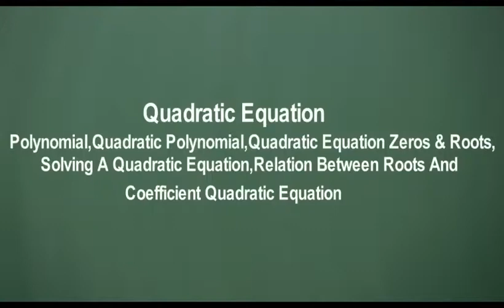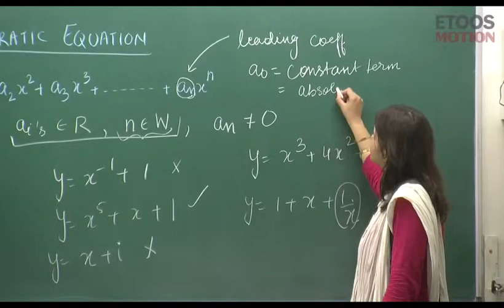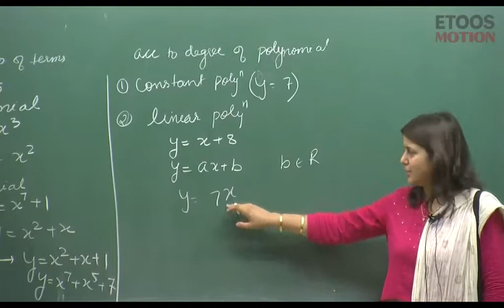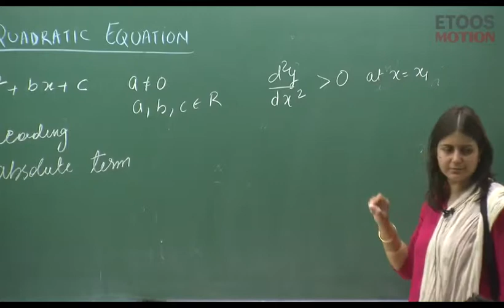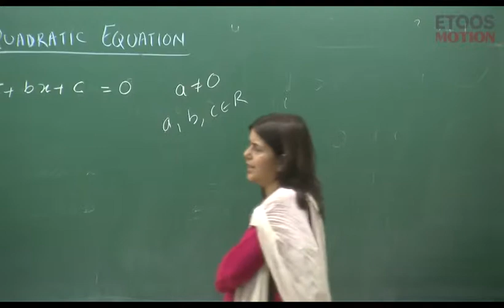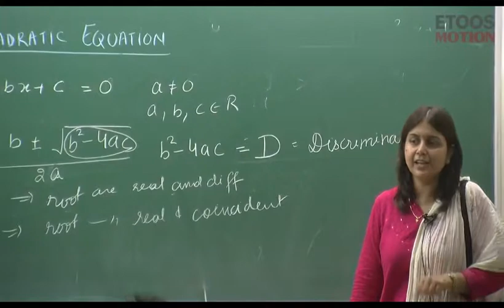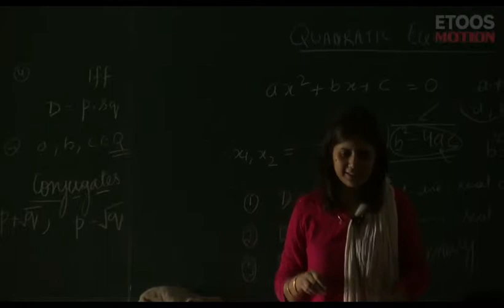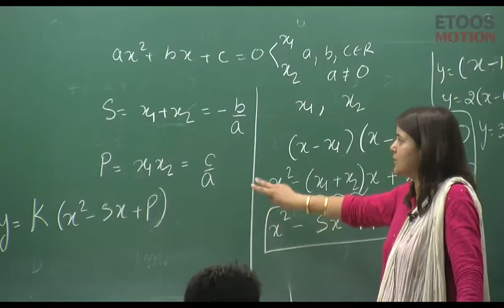Quadratic Equation JEE Mains & Advance Mathematics (Probability) Video Lectures by Prof. HST Mam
BuyTestSeries covers more than 500 competitive exam with over 600 brands in education associated with us.